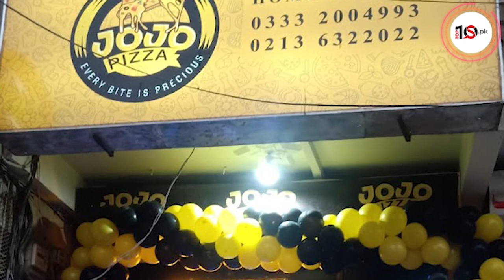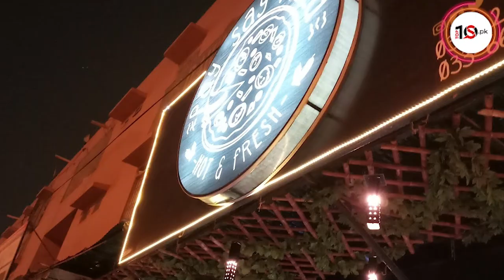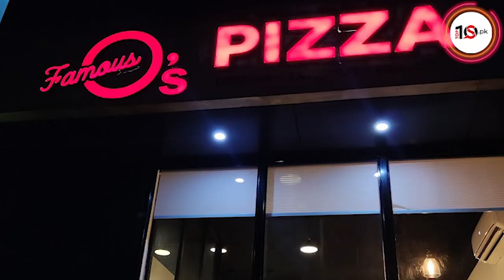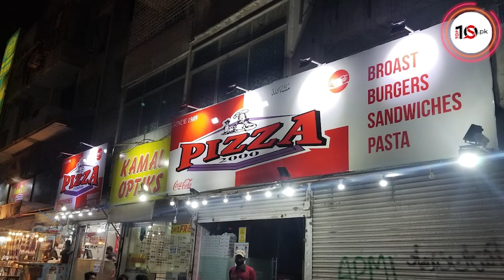Top 10 Best Pizzas in Karachi | Karachi Best Pizza | Most Popular Karachi Pizza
This channel is to promote good and discourage the bad things on earth.